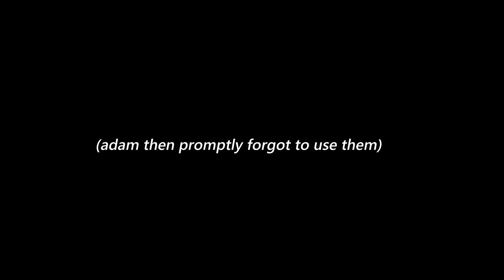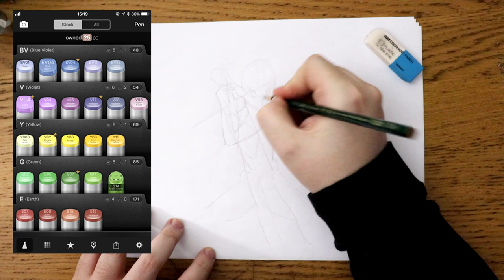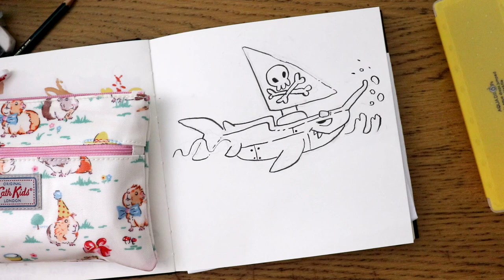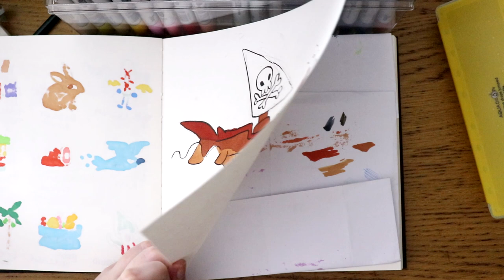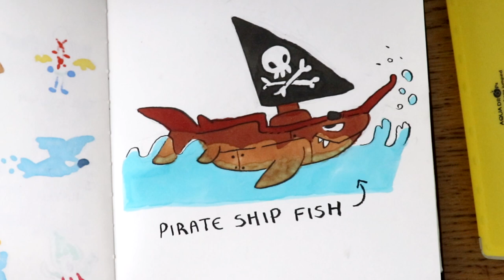We NEED to talk about Art Block ..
Everyone probably has their own unique description for what art block even is, we thought it might be interesting to open a discussion where we all share what we personally think it is.

About us:

Hi art friends! We're Adam & Steph. We're a couple that posts weekly art vlogs! We like experimenting with new mediums, art challenges and drawing outside :) Thanks for joining us every weekend, your support means the world to us!